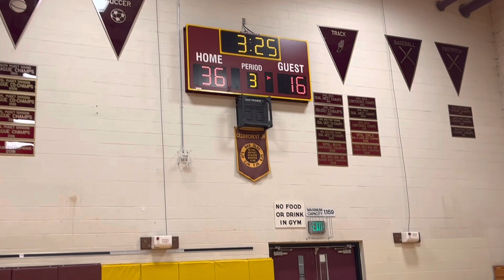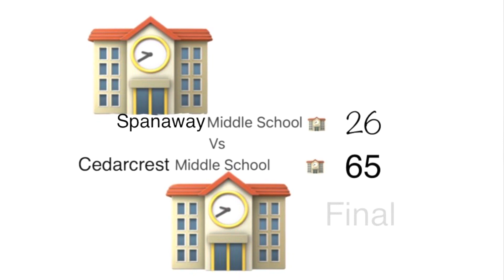Cedarcrest Middle School 🏫 Varsity Vs Spanaway Middle School 🏫 Varsity